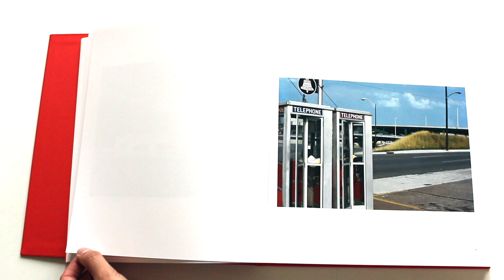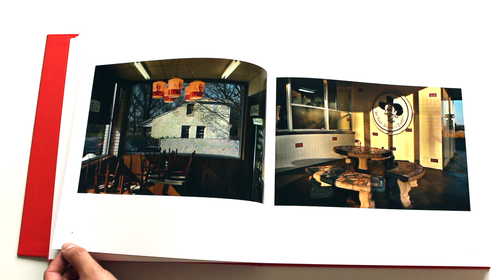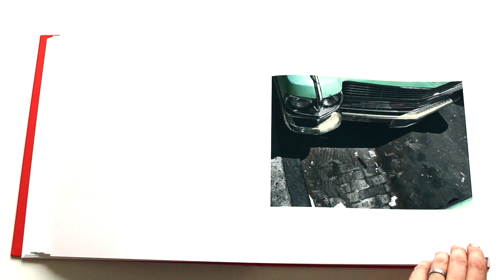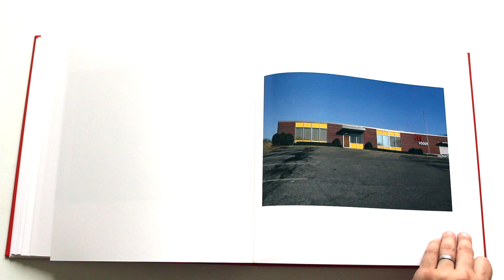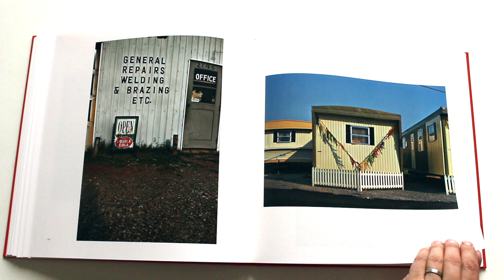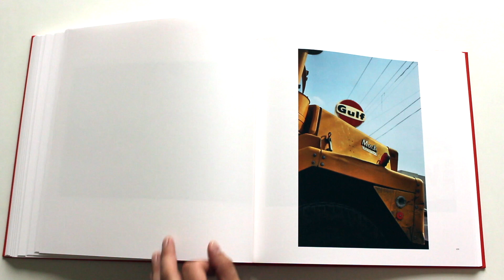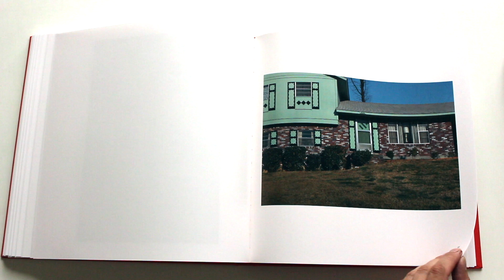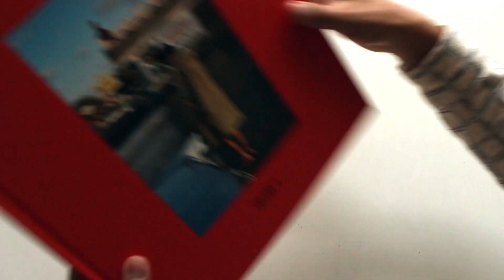The Outlands Volume 2 William Eggleston Steidl photo book HD 1080p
More classic Eggleston themes - cars, store fronts, signs - masterfully composed.

The three volumes of The Outlands are drawn from the same source, the photographs Eggleston made on colour transparency film from 1969 to 1974 that formed the basis for the Chromes volumes and for John Szarkowski’s seminal exhibition of Eggleston’s work at the Museum of Modern Art in New York in 1976 with the accompanying book William Eggleston’s Guide. However, with the exception of a couple of alternate versions, none of the photographs in The Outlands has been published previously.

The result is revelatory. Starting at almost the exact point on the same street in suburban Memphis where Eggleston famously photographed the tricycle, the work follows a route through the back roads to old Mississippi where he was raised. What is disclosed is a sublime use of pure colour hovering in semi-detachment from the forms he records. At the time, Eggleston was photographing a world that was already vanishing. Today, this final instalment of his colour work offers a view of a great American artist discovering the range of his visual language and an unforgettable document of the Deep South in transition.